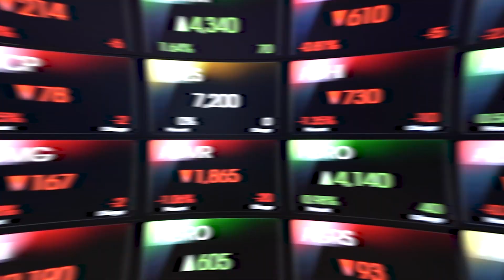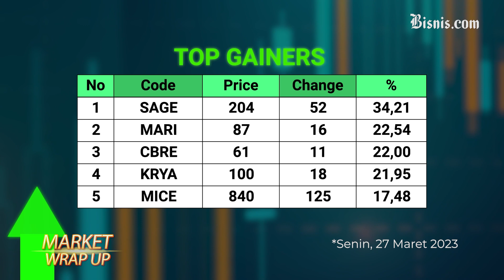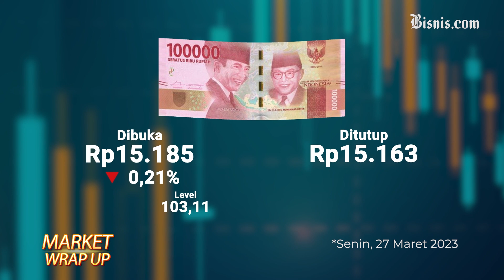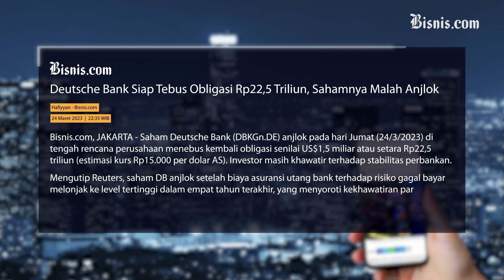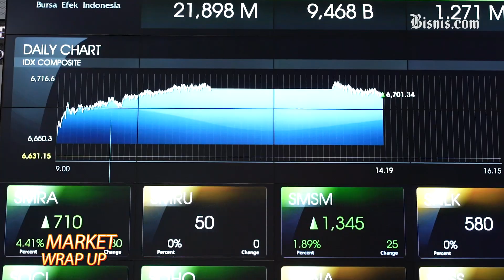Saham Big Caps Rontok, IHSG Memerah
IHSG perdagangan Senin 27 Maret 2023 memerah, sejumlah saham big caps bahkan memerah dan hanya menyisakan UNVR yang ditutup menguat, apa sebabnya? Simak selengkapnya